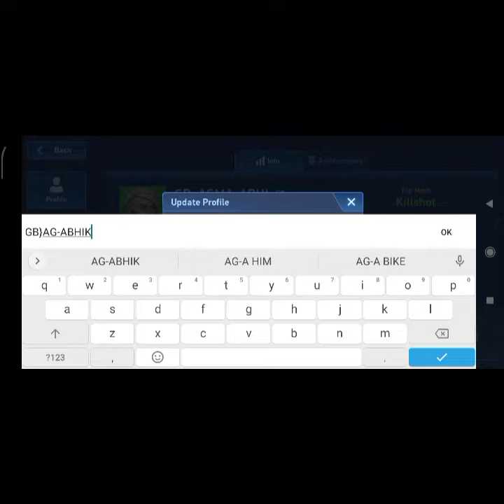(MECH ARENA) RANK UPGRADE OF MAKO TO 5STAR 🔥😁+CHANGING MY NAME 😁😀👍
MY NEW INGAME-NAME-GB}AG-ABHIK.

MY OLD NAME WAS-GB_AGMA-ABHIK.

BYE BYE GUYS MEET U IN NEXT VIDEO 👋😀.